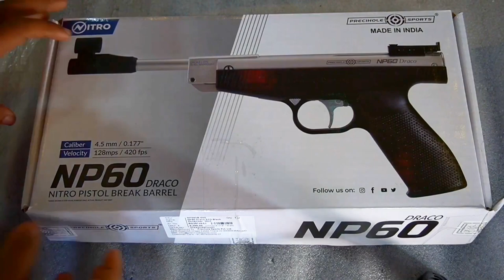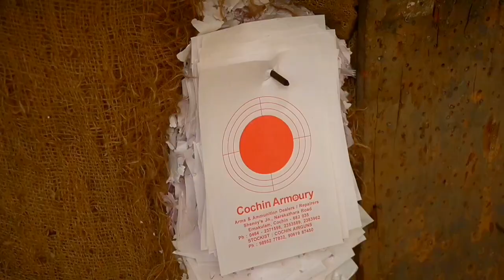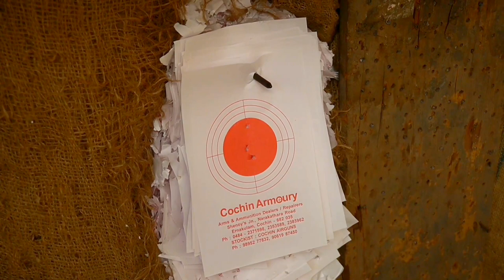PRECIHOLE Draco NP60 Nitro Pistol | Cochin Air Guns | Cochin Armoury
NO LICENSE REQUIRED GUN

FACEBOOK PAGES